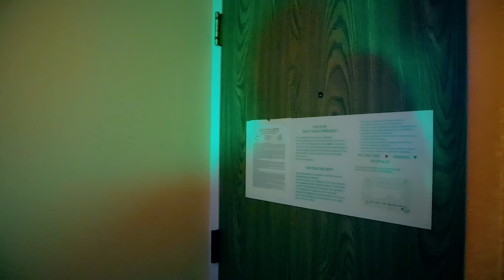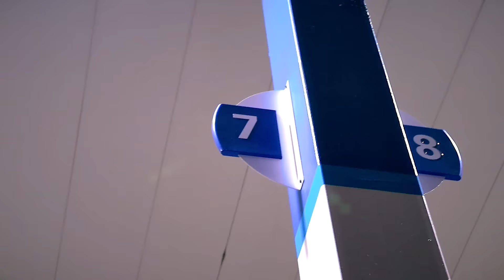Nuk Nuk - Nebraska (Official Music Video) shot by @815TVMG📺📡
Nuk Nuk  @nuknuk1013   - Nebraska prod.  @Damerunitup  (Official Music Video) shot by @815TVMG   📺📡 [radio edit]

Follow @nuknuk1013

tell @gherbo she NoLimit!!!